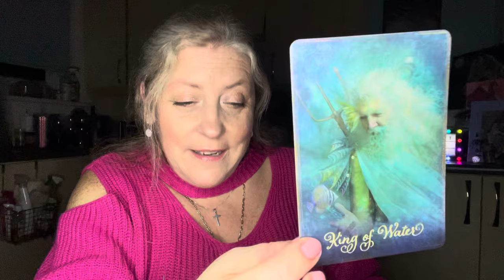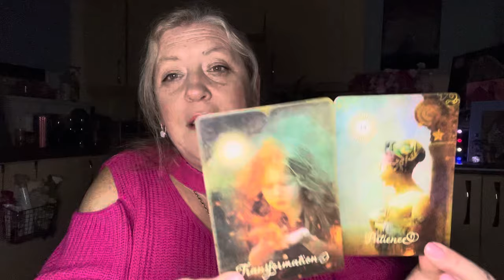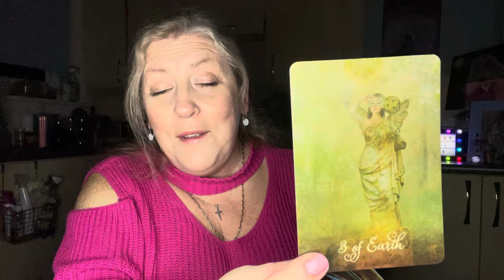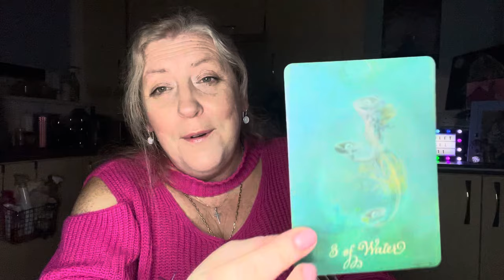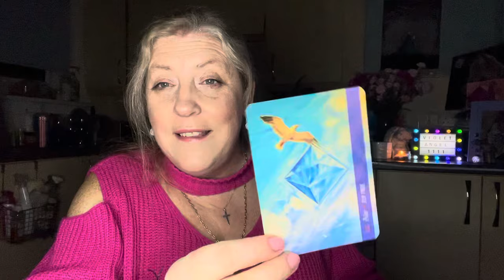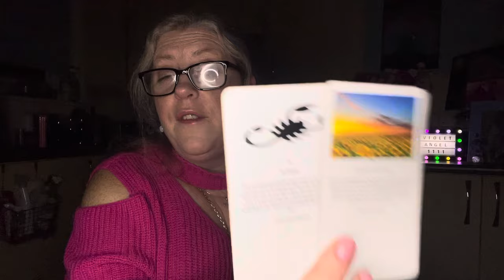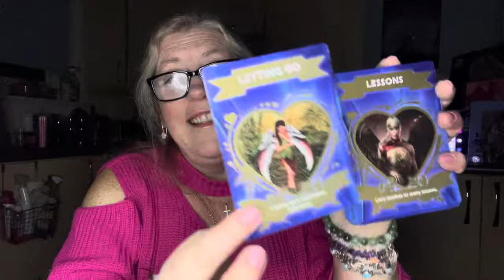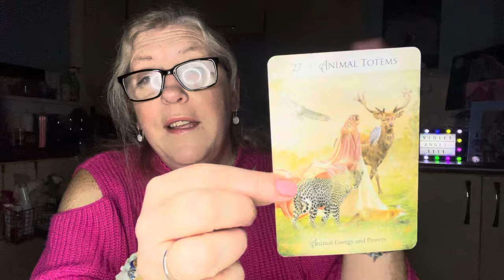‘You Light Up My Life’ - Loved Up DM Is Rushing Back After Choosing The Wrong Path & Fake Feminine